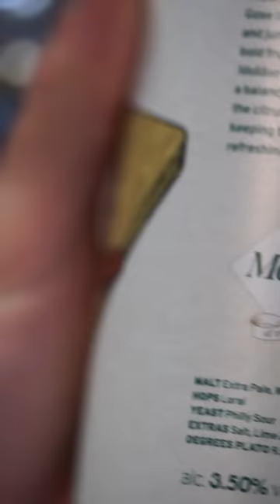Anspach & Hobday with Maldon Salt - Salt Stories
For the last episode of our Salt Stories series, we visited our good friends Anspach & Hobday to learn more about the brewing process for their new Maldon Sea Salt & Lime Gose in celebration of our 140th birthday. Enjoy

Salt Stories - 4 unique stories as told by a restaurant, a chocolate maker, a brewer & a pasta maker.

Seize the seasoning!

We’ve been hand harvesting our world famous Maldon Salt since 1882. Loved by chefs and cooks the world over – and sought after by gourmets – our unique pyramid flakes continue to inspire to this day. The choice of the passionate and the adventurous.